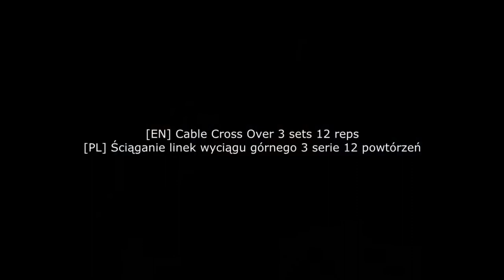Cable Crossover Jay Cutler